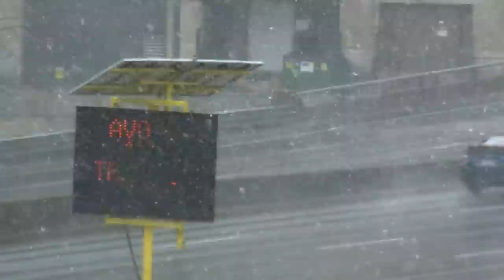Nemo Moves into Boston Area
Footage - Victoria Price, BU News Service

:00-:12 warning sign off I-90/Masspike
:12-:21 charles river from BU bridge
:21-:25 storrow drive from BU bridge
:25-:30 rack focus snowfall
:30-:35 snowfall from BU bridge